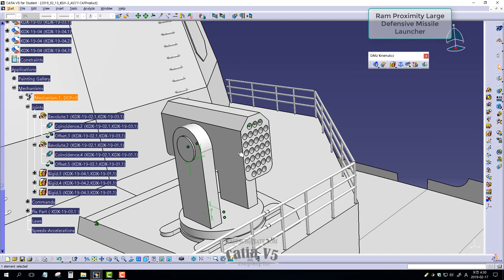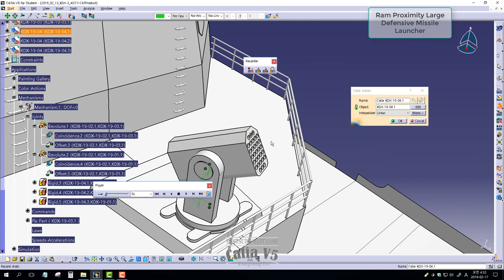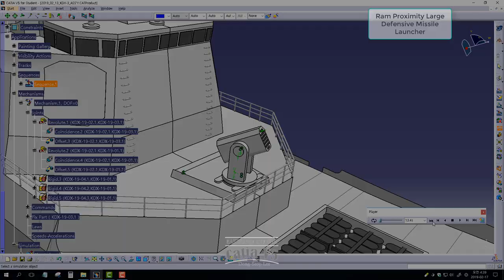[DMU] CATIA V5. Aesis destroyer ram proximity large-scale defensive missile PART 3